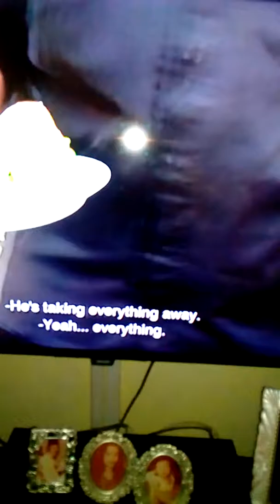'Masak-Masak Ringan' - Ep.2 - Part.4